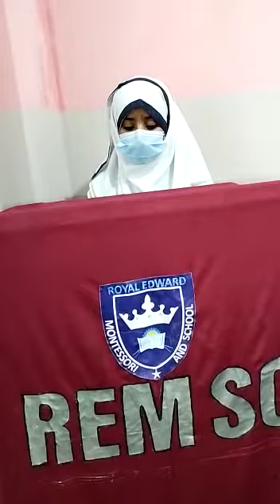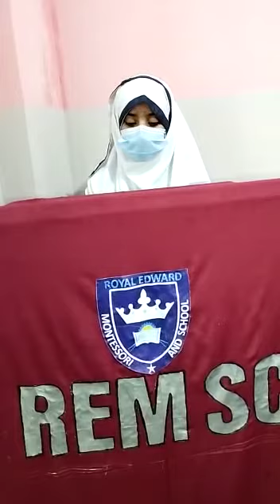ROYAL EDWARD MONTESSORI SCHOOL & COLLEGE KANGRA CAMPUS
Kot Najibullah Road,Kangra Colony Haripur.
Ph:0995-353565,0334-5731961